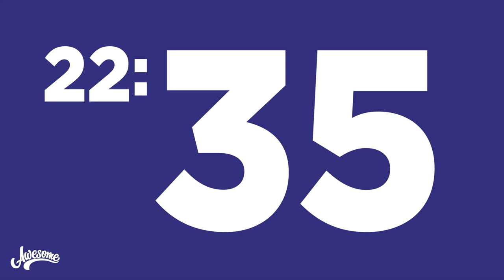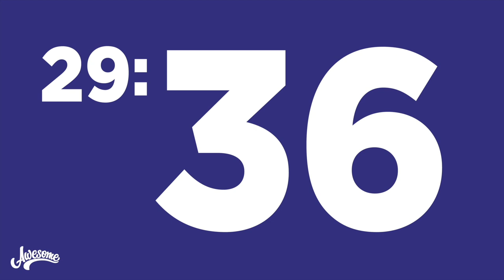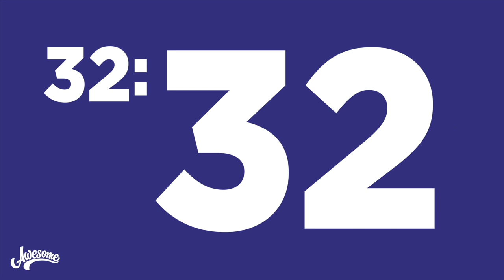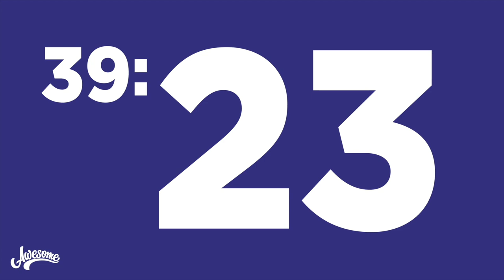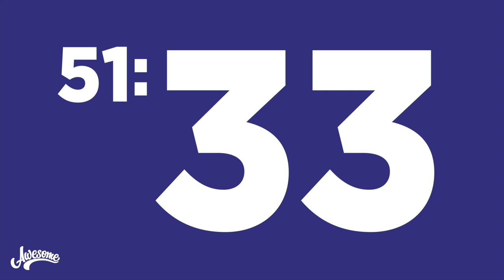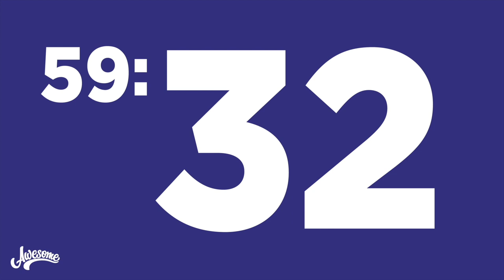1 HOUR WORKOUT COUNT-UP TIMER, WITH WHISTLE EVERY MINUTE (NO MUSIC)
1 HOUR WORKOUT COUNT-UP TIMER, WITH WHISTLE EVERY MINUTE (NO MUSIC)